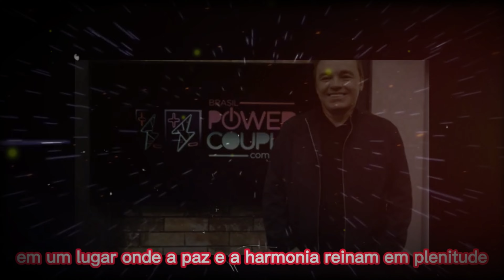GUGU VOLTA EM CARTA PSICOGRAFADA DO PLANO ESPIRITUAL E CITA O SILVIO SANTOS SOBRE O FUTURO DO SILVIO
🌌 Bem-vindos ao "Tinta da Espiritualidade", o espaço onde exploramos as fronteiras entre o plano terreno e o mundo espiritual. Se você é um buscador da verdade, alguém que se pergunta sobre os mistérios além do visível e anseia por compreender a jornada da alma, você está no lugar certo!

Neste canal, mergulhamos nas profundezas da Quarta Dimensão, um universo paralelo que é o destino primordial para a vasta maioria dos Espíritos após deixarem o plano terreno. Vamos desvendar juntos os segredos do umbral, essa região misteriosa que se estende invisivelmente desde o solo terrestre até dezenas de metros acima na atmosfera, abrangendo toda a circunferência do nosso planeta.

🌠 Nossas conversas serão guiadas por relatos de médiuns, exploradores astrais e estudos espirituais profundos. Vamos explorar as paisagens variadas do umbral, desde desertos e terrenos rochosos até montanhas, vales e grutas. Vamos descobrir como os Espíritos se agrupam por afinidades vibracionais, formando comunidades com diferentes níveis de organização e lideradas por seres de inteligência elevada, mas de baixo padrão moral.

📚 Além disso, examinaremos as bibliotecas espirituais do umbral, repletas de obras que refletem as sombras e as luzes da humanidade. Discutiremos o livre-arbítrio como uma dádiva divina, permitindo que os Espíritos escolham entre o bem e o mal, cientes de que cada ação terá suas consequências.

🌱 Mas lembre-se, o objetivo principal é compreender e iluminar. Ninguém é destinado ao umbral como uma punição eterna; é um local de aprendizado e evolução espiritual. Todos os Espíritos têm a oportunidade de serem resgatados e encaminhados para colônias espirituais, onde receberão assistência e continuarão sua jornada evolutiva em direção a planos vibracionais mais elevados.

🔭 Então, prepare-se para uma viagem fascinante através dos reinos espirituais, onde a curiosidade e a sabedoria se encontram, e onde a tinta da espiritualidade escreve as páginas da nossa compreensão do universo.

E se você já é um membro valioso da nossa comunidade, obrigado por fazer parte desta jornada espiritual conosco!

Agora, ajuste sua vibração, abra sua mente e vamos começar esta exploração espiritual juntos! 🌌

| Criador:Tinta Da Espiritualidade
📌neste canal trabalhamos em termos de uso justo e conteúdo narrativo.
(esse vídeo inclui comentários originais transmitidos através de textos com valor educativo)

Permissão feita para o "uso justo" para fins como crítica, comentários, reportagens, ensino, bolsa de estudos e pesquisa. O uso justo é um uso permitido pela lei de direitos autorais que, de outra forma, poderia ser uma violação. O uso educacional ou pessoal inclina a balança a favor do uso justo.
1) Este vídeo não tem impacto negativo nas obras originais
2) Foram usados áudios e vídeos para transmitir a mensagem de valor educacional.
3) Este vídeo é para fins de ensino.

🛠 | EDIÇÃO: Canal
🛠 | Imagens e músicas: As imagens e músicas utilizadas neste vídeo são autor

O objetivo do canal e a inclusão social de pessoas com deficiência visual, somos um grupo espiritualista que pretendemos levar a essas pessoas textos e estudos de cunho espirita, umbandista e candomblecista. Reafirmando nossa pratica social a esse grupo, devemos salientar que pessoas com deficiência visual em situação de vulnerabilidade não tem condições de aprender braile, e mesmo as
que sabem, muitos desses textos não foram traduzidos para o braile.

Textos que trazemos aqui são psicografias, textos e mensagens espiritas, mensagens religiosas falando sobre Deus, Jesus e os Orixás, trechos de livros espiritas e umbandista dos mais diversos autores que são referencias nesses campos, como Chico Xavier, Divaldo Franco, Robson Pinheiro, Rubens Saraceni da umbanda sagrada.

Grande Abraço.

TINTA DA ESPIRITUALIDADE